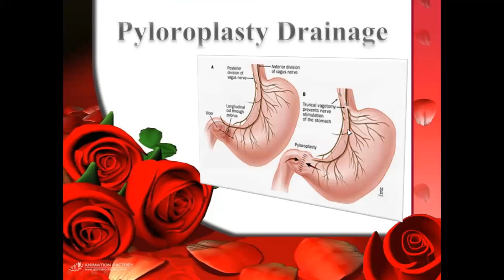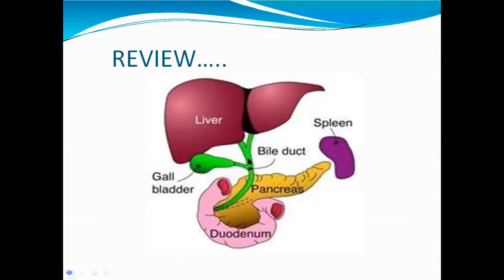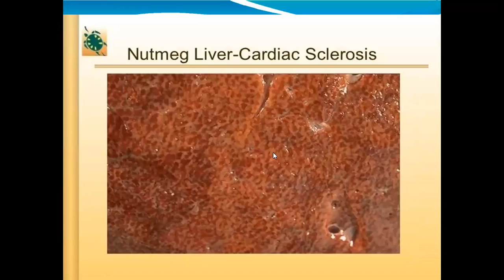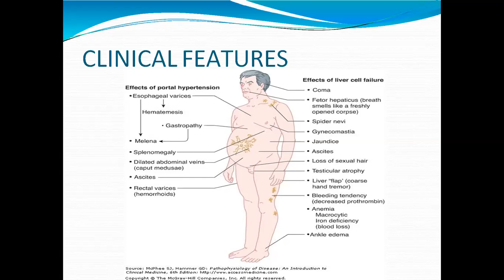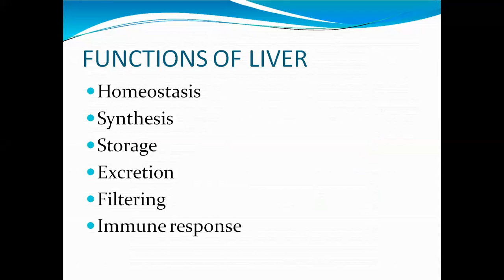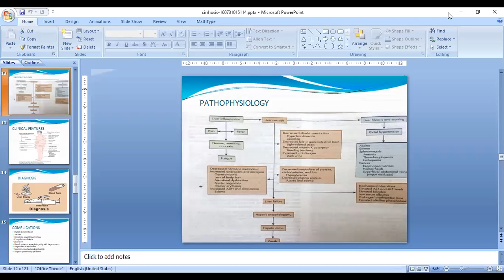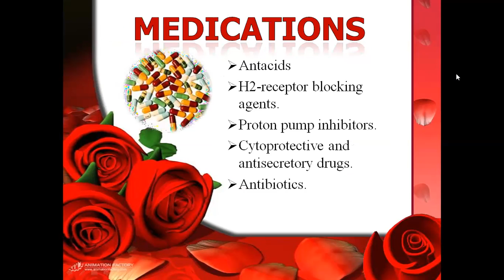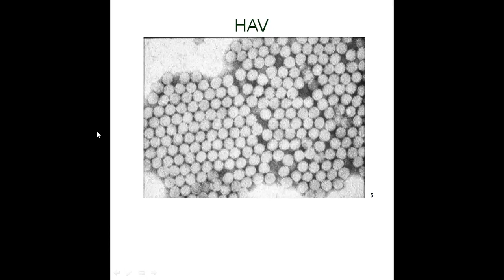cirrhosis pathophysiology part 2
patho physiology of cirrhosis  in physiopathology